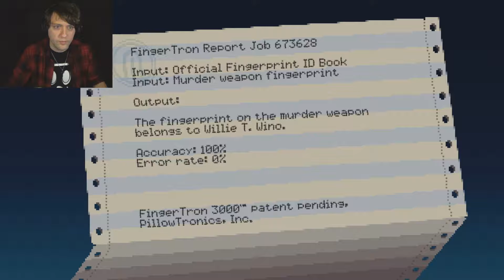Thimbleweed Park #7 | DUSTJAVO